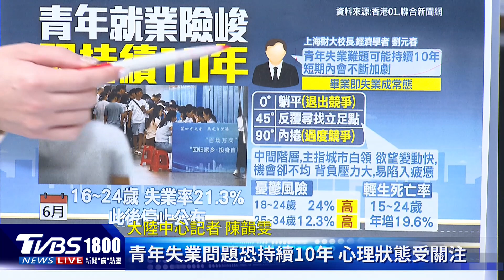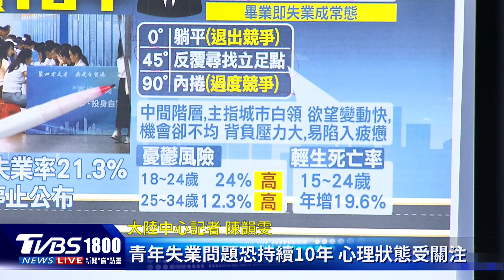陸擬加強網遊監管 反彈大.遊戲股重挫 學者:青年失業難題恐持續10年 心理問題加劇｜CHINA觀察PODCAST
中國大陸推出新的「網絡遊戲管理辦法（草案徵求意見稿）」，當中要求禁止每日登錄、首次充值、連續充值等獎勵的規範，引發民眾反彈，遊戲股也應聲重挫，官方隔天說明，會在各方意見基礎上，進一步修改完善，環球時報前總編胡錫進也發文談論，不過稍後又刪除了文章。6月時青年失業率竄升到21.3%，隨後北京便不再公布數據，經濟學者表示，青年失業問題可能會持續10年，而且短期內會不斷加劇。